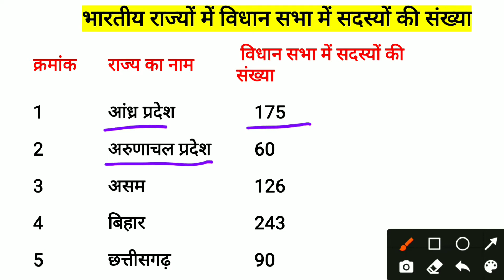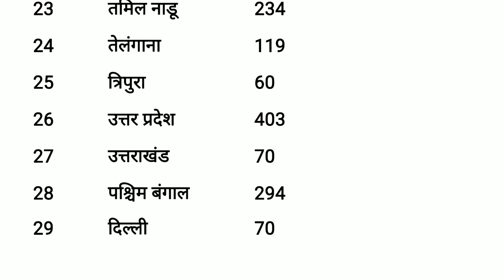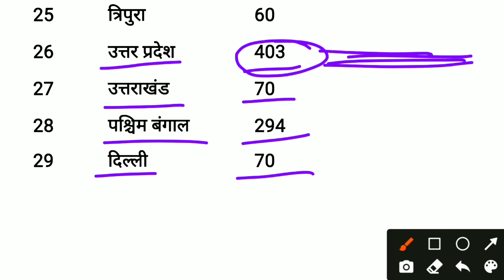विभिन्न राज्यों में विधानसभा की सदस्य संख्या | Airforce, Navy & Railway Exam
Airforce Navy railway ssc banking army ntpc